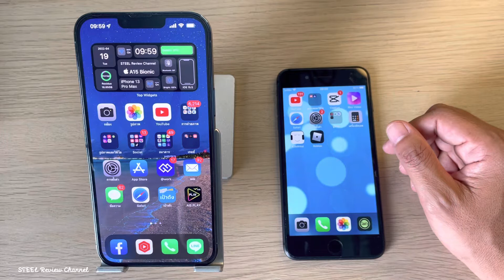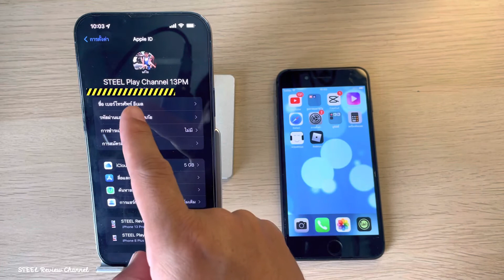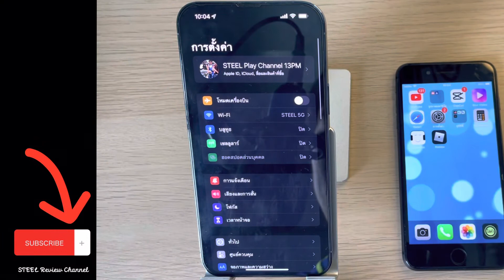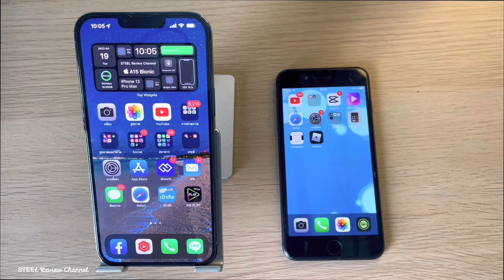วิธีแก้ไขไม่ให้ iPhone ดังพร้อมกัน 2 เครื่อง เมื่อมีสายเรียกเข้า| Update 2022 | STEEL Review Channel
สาวกผลไม้ ต้องถูกใจสิ่งนี้แน่นอน! ลองทำตามในคลิปดูนะครับ ติดตรงไหนพิมพ์ไว้ในคอมเม้นได้ครับ
-รีวิว update iOS 15.5 beta 1 หลังใช้จริง 6 ชั่วโมง แบตเตอรี่จะเป็นยังไง
-วิธีสมัคร Apple Beta Software Program เพื่อสัมผัส iOS รุ่นใหม่ๆก่อนใคร